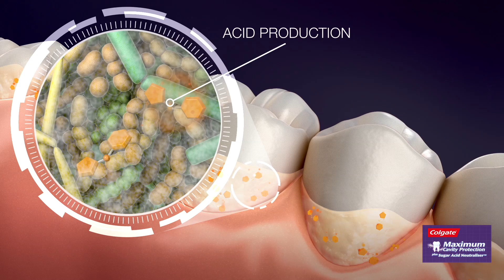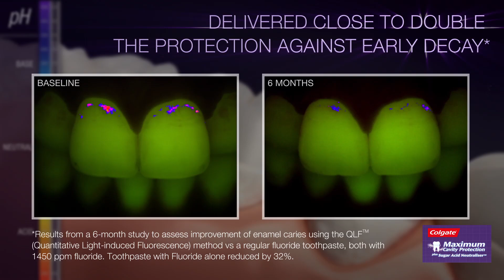How the new breakthrough technology Sugar Acid Neutraliser™ works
Colgate Maximum Cavity Protection plus Sugar Acid Neutraliser™ is the first and only toothpaste with Sugar Acid Neutraliser™ technology which neutralises sugar acids in plaque-the No.1 cause of cavities.

Watch this video to find out how this unique technology works.